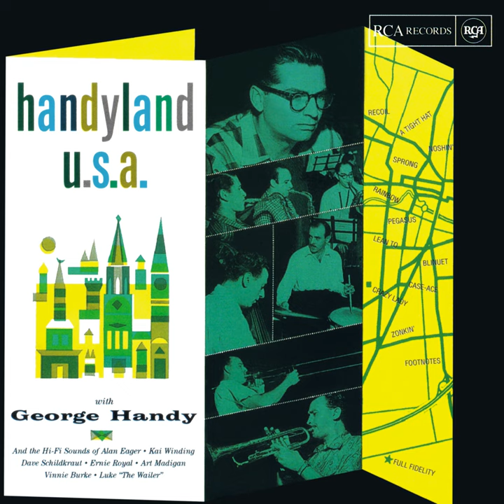Pegasus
Pegasus · George Handy

Handyland U.S.A.

Producer: Ed Kissack